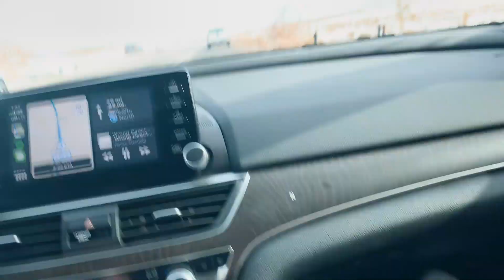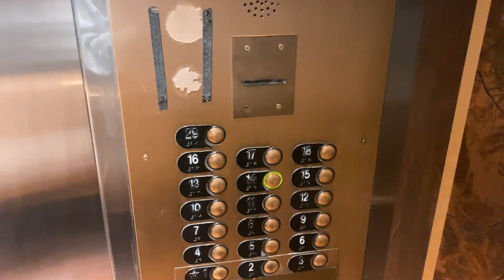A Spontaneous Road Trip With My Neighbor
Hi, Char and I suffer from senioritis.